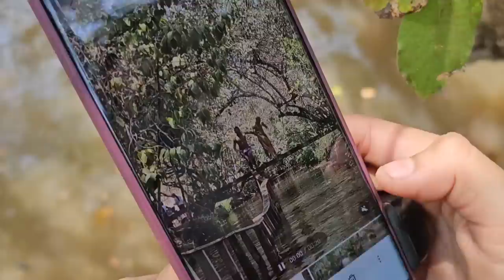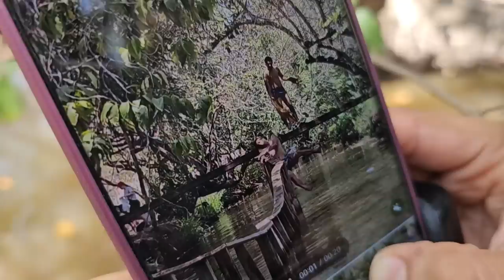Sugar, Diablo y Chistin pelean por quien cruza mas rápido la pasarela. Gran golpe de chistin.